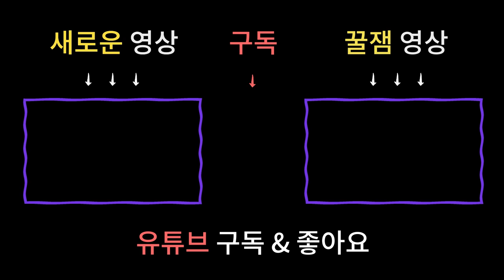[액살타파] 홍수맥이 없이 셀프로 온갖 액운액살 푸는 비방법 / 남양주용한점집 [더샤머니즘]